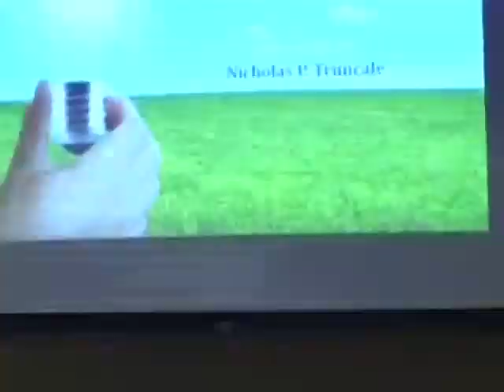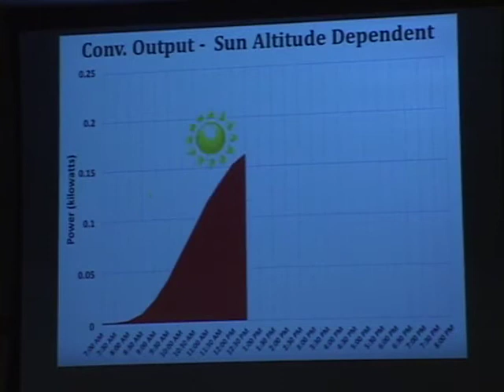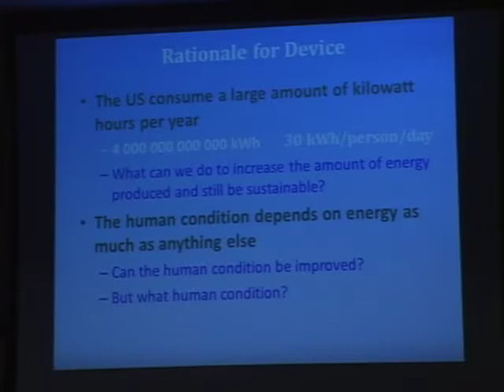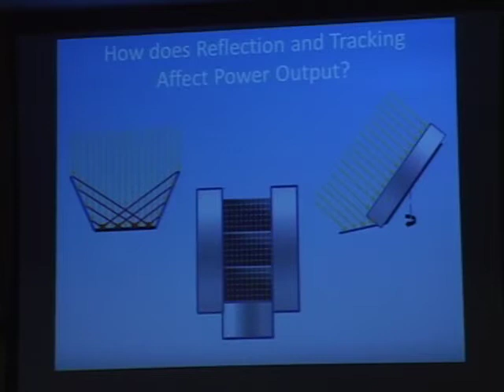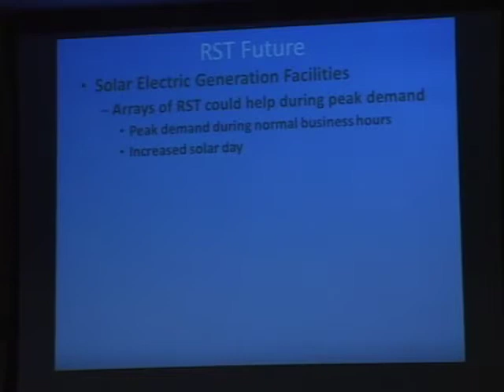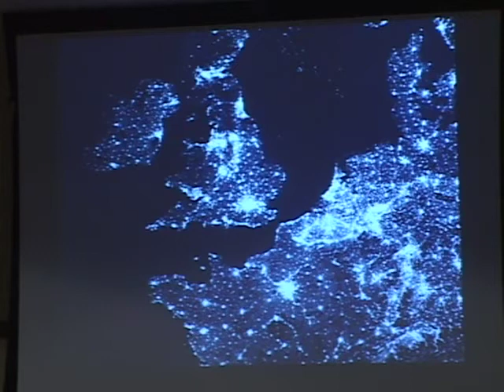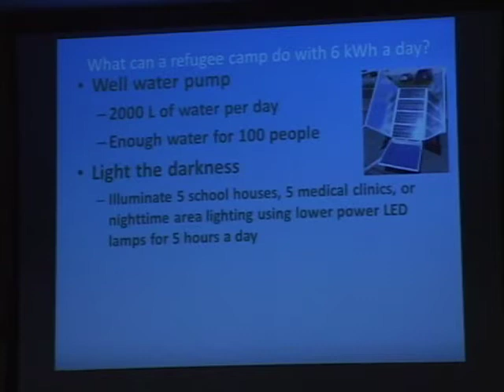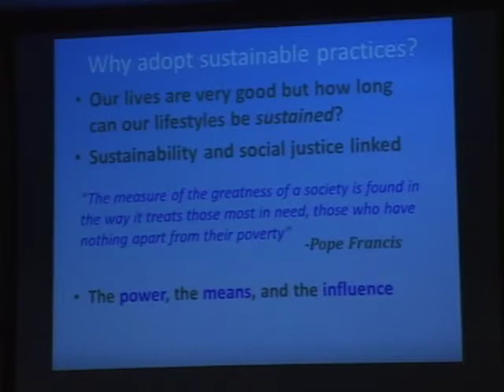University of Scranton Symposium on Sustainability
The University of Scranton hosted an introduction to sustainability through a practical solar project where a new solar collection device, called the Reflective Solar Tracker, is being technologically developed at the University of Scranton.  Following the introduction by Prof. Nicholas Truncale, a six person panel discussed ways the University has integrated sustainability into campus and the curriculum. The panelists included Senator James P. Blake, Dr. Michael Cann, Dr. Sharon Meagher, Dr. Jessica M. Nolan, Mr. James Loven, and Mr. Mark Murphy.